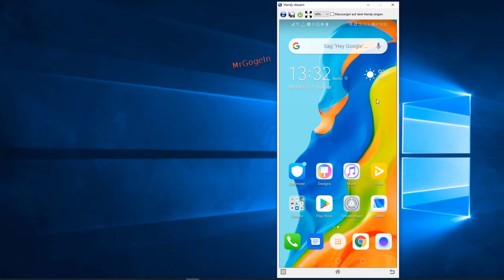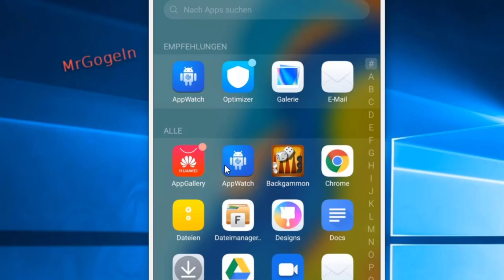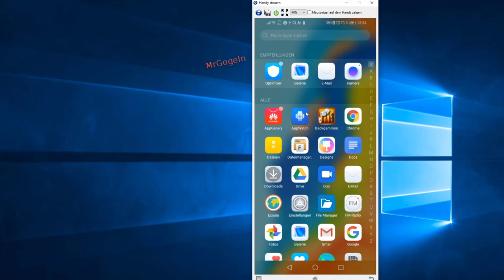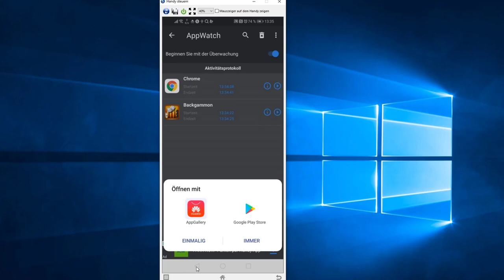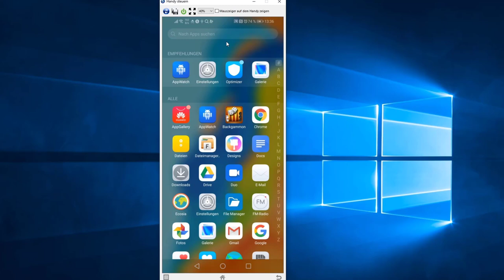Werbung- Popups a.d. Smartphone blockieren. Aber welche App ist es?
Cololight LED Modul System, 16 Mio Farben und Effekte, Wifi Smart Home Steuerung für Android und Apple:
bei Amazon - Partner-Link.

Popups ausschalten / blokieren die durch installierten App geschaltet werden.
Doch welche App macht dies? So kannst du es herausfinden Herausfinden.

PUMPKIN Android 9.0 Autoradio Radio mit Navi 4GB / 8 Core
Bluetooth DAB + Android Auto USB WiFi MicroSD 2 Din 7 Zoll Bildschirm:
bei Amazon - Partner-Link.